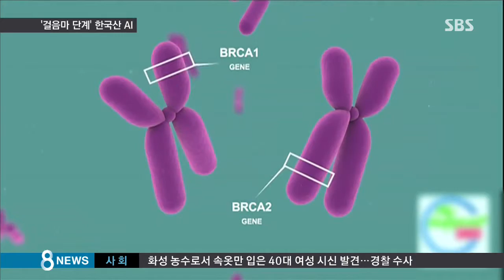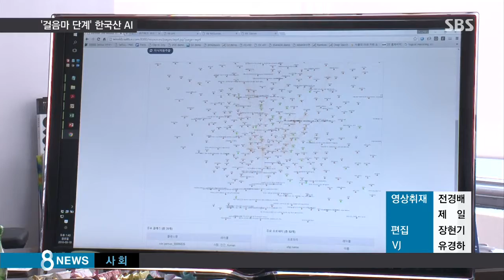걸음마 뗀 한국 AI, 치열한 경쟁서 살아 남으려면 / SBS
우리나라 AI 기술은 이제 겨우 걸음마를 뗀 수준이라고 하는데요,  인공지능 AI가 촉발한 제4차 산업혁명을 살펴보는 연속기획, 오늘(20일)은 우리가 4차 산업혁명의 치열한 경쟁에서 살아남기 위해 갖춰야 할 조건과, 외국과의 격차를 알아봅니다.